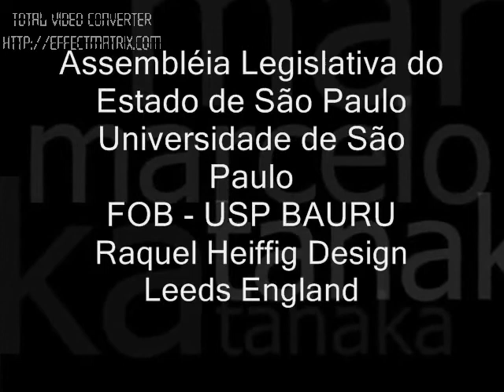Encaustic Painting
WORKSHOP TÉCNICA DE PINTURA ENCÁUSTICA - ATELIER  ARTISTA PLÁSTICO MARCELO TANAKA

SOON RESUME - Curriculum artist
Masp 2003 - SP Center Masp 2004 - SP Center Exposition Museum of art of the Parliament of state of São Paulo Exposição individual Foundation Mokiti Okada in Are Paulo/SP-2005. Exposition individual Cultural Center of Florianópolis/SC-2006. Exposição in the Museum of the Institute Brazil - Italy in the city of Itápolis- 2006 (founding artist permanent exposition). Bienal de Roma/It- 2006. Exposition permanente in the Gallery Zanon Rome It. Selecionado for the Salon la Sociéte Nationale DES Beaux Arts.SNBA Carrousel of the Museum of the Louvre Paris/Fr- 2006. Exposition Individual Cultural Foundation of Criciúma/SC-2007. Exposition individual fob (USP) University of São Paulo.

Oficina 2010 - Técnica de Pintura Encáustica

-Encáustica quente
-Aglutinante a frio
-Aquarela Encáustica, formula aglutinante acuosa e transformação
hidrofóbica. ( Formula desenvolvida pelo Artista Plástico Marcelo Tanaka.)

modulo I e II
-Introdução
-Formulas
-Técnicas de aplicação
-Pigmentos
-Vernizes
-Suportes

Apostila

Atelier: Artista plástico Marcelo Tanaka

Informações: Inscrições limitadas

PROFILE ORKUT